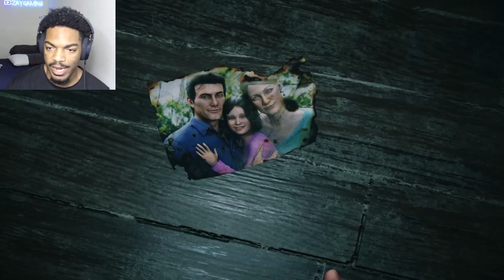I JUST WANT MY DAUGHTER BACK | The Evil Within 2 - Part 1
Jeremiah 17:7 "Blessed is the man who trusts in the Lord, whose trust is the Lord."